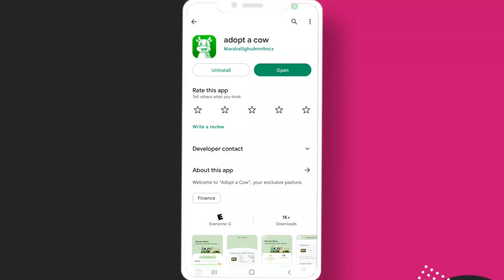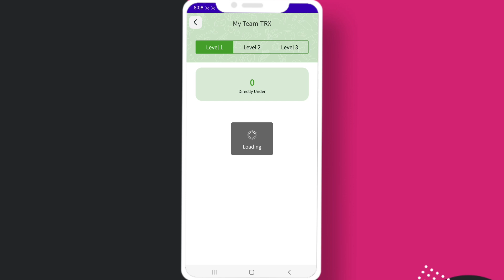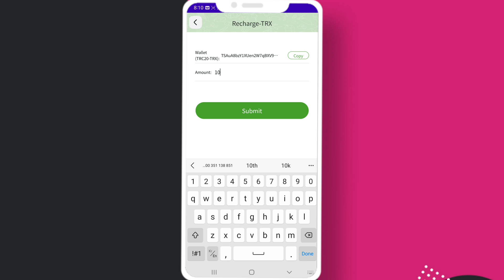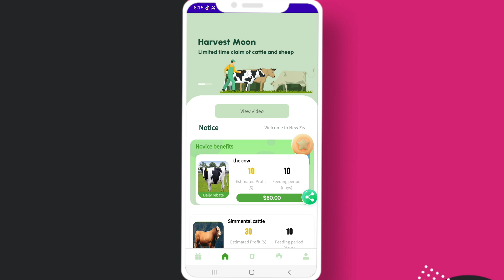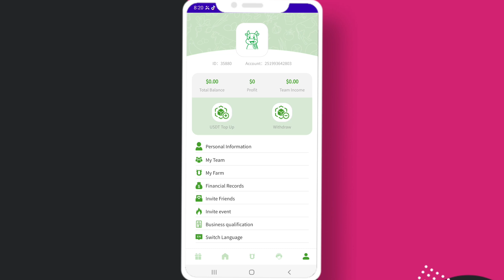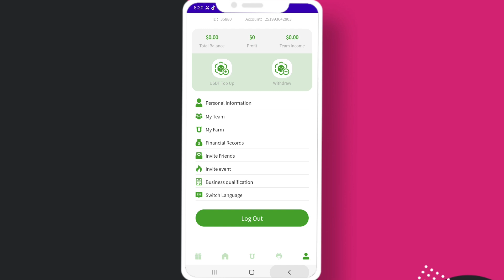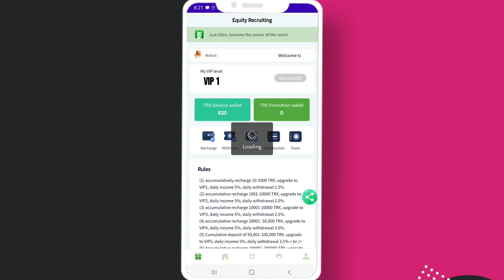🔥 በቀን በቀን 1ሺ ብር የሚከፍል ያለምንም Invest እስከነ ማረጋገጫው | Ethiopia online make money | Israel tube | trx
🔶 እኛ ምናስተምራቸውን ነገሮች በተለያዩ Social Media ለማግኘት።

COLLABORATION

▣ Telegram Username: @Israeltube1

▣ Instagram Username
Israel Tube

Unbelievable: Make 3ሺ in 1 Day with Ethiopia's Online Money Making Opportunities!
ክፍት 3ሺ ብር የሚከፍለው ኢትዮጵያ ከፋይ ዌብሳይት: ያለማታዊት መግባት ቅድመ ምንድን ነው?
usdt mining
usdt mining site
earn usdt Make money online
New TRX Mining website Token
new usdt mining site,new usdt mining site 2023,best usdt mining site